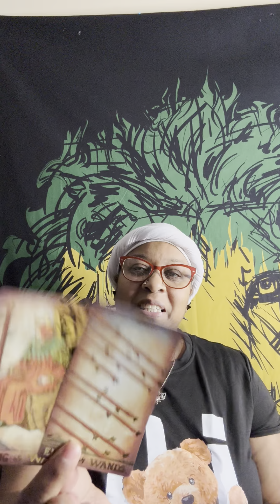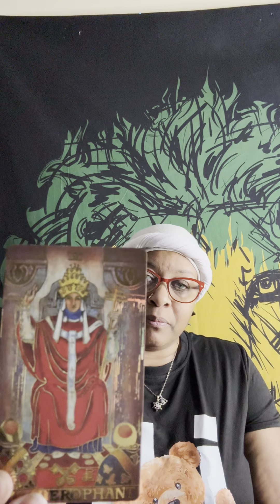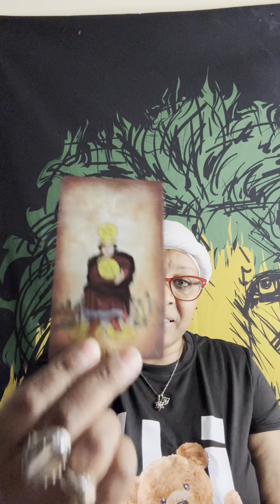Action is a verb